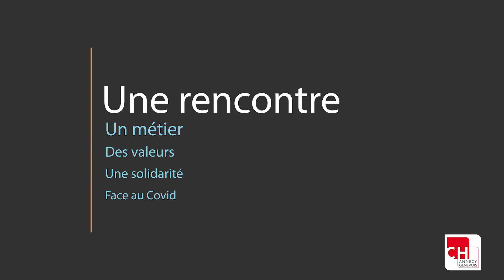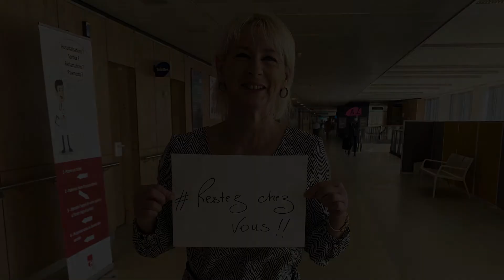N°1 - Une rencontre, un métier, une solidarité face au Covid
Rencontre avec Marielle, responsable de l'accueil général, des standards et de l'équipe des services civiques du CH Annecy Genevois, qui partage son expérience de terrain.